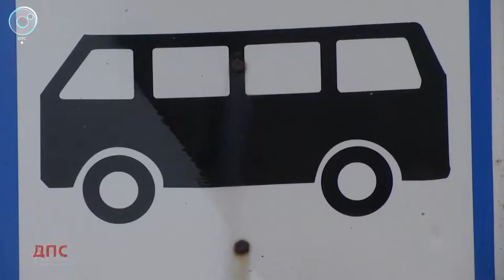Программа "ДПС: Дорога. Перекресток. Судьба": 31 мая 2019